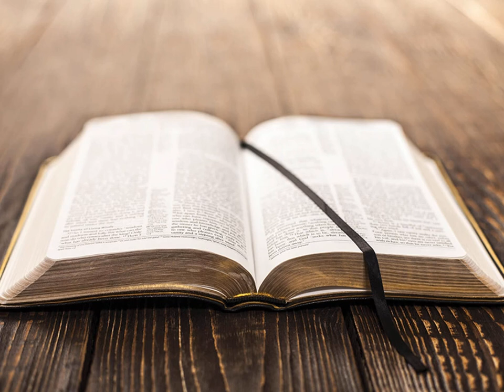La Deuxième Épître de Paul aux Corinthiens Chapitre 4 - Lecture De La Bible En Audio Français